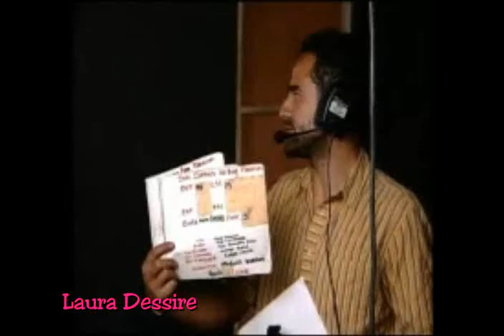Carmen Villalobos entrevista exclusiva sin senos no hay paraiso